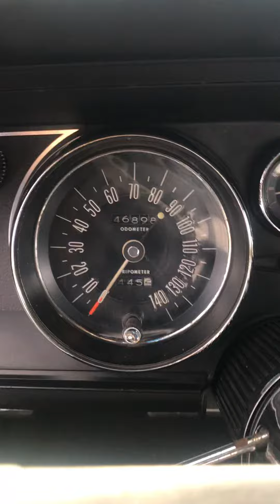October 16, 2022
Frank’s 1965 Riviera